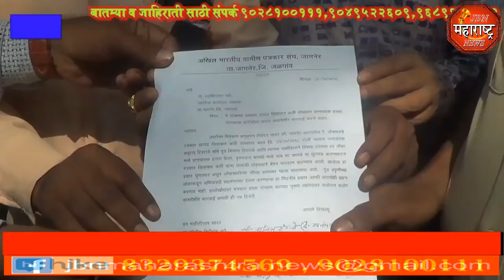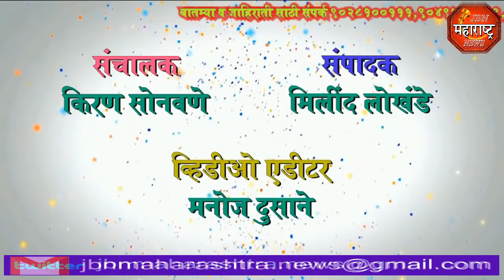पत्रकाराचा मूक मोर्चा jbn maharashtra news jalgaon